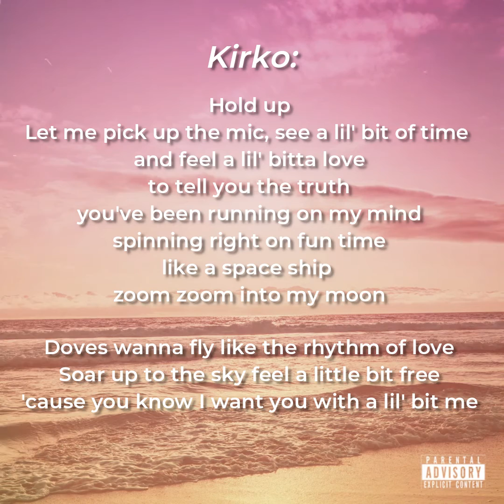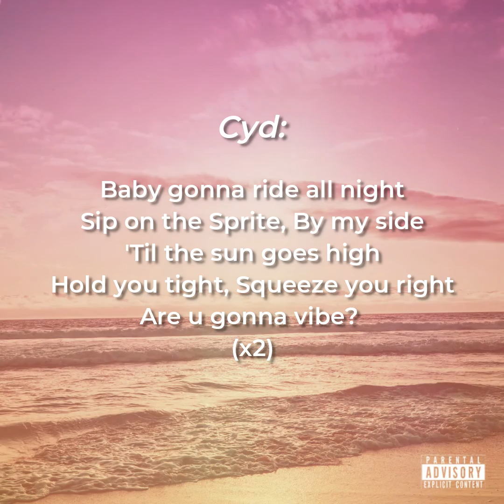SunHigh (Official Lyric Video) [Prod. by Con]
NBD's Cyd, Kirko, Lorenz, and Kiéf are back with a banger single, "SunHigh".

Produced by Con
Performed by Cyd, Kirko, Lorenz, and Kiéf
Edited by Lorenz
Mixed and Mastered by Lorenz
Recorded @ The Bad Room
Art by Lorenz

Distributed under
NO BAD DAYS Collective™